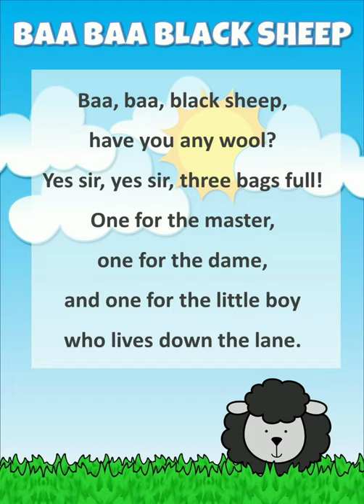Baa Baa Black Sheep || Twinkle Twinkle Little Star || Poems For Kids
🔊Hello Cutie Pies.

Today I'm going to tell you the beautiful poems

    10 Lines On Road Safety Rules • For Kids •

    10 Lines On Crow And Parrot • For Kids •

    • ABC Phonics Song • For Kids •

     • The Lazy Donkey • Kids Story

   • Goldilocks And The Three Bears •
   • In English • Kids Story •

    • Peacock And The Crane • Kids Story •

   • Over Eating Kills Faster • Kids Story •

Comments
Support❤️